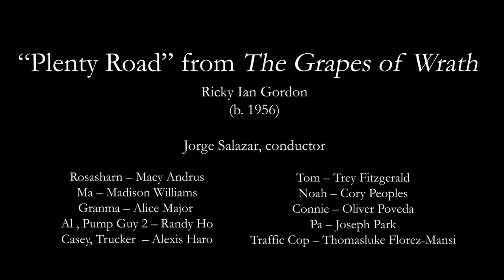Ricky Ian Gordon: “Plenty Road” from The Grapes of Wrath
Rosasharn – Macy Andrus
Ma – Madison Williams
Granma – Alice Major
Al, Pump Guy 2 – Randy Ho
Casey, Trucker – Alexis Haro
Tom – Trey Fitzgerald
Noah – Cory Peoples
Connie – Oliver Poveda
Pa – Joseph Park
Traffic Cop – Thomasluke Florez-Mansi
Jorge Salazar, conductor

Performed at the Lamont School of Music Opera Gala on November 1, 2019